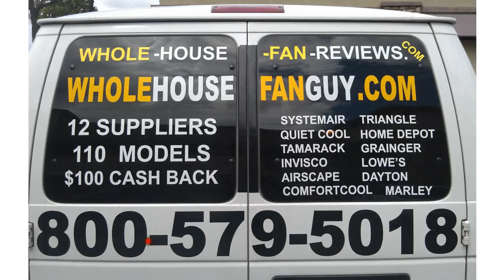Whole House Fan Guy- Summit, IL.avi